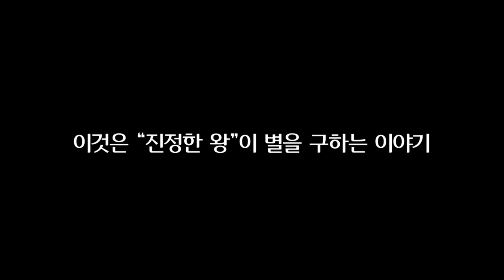E01 - 파이널 판타지15(Final Fantasy XV)[PS4]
파이널 판타지XV